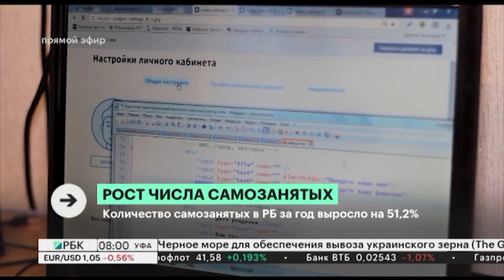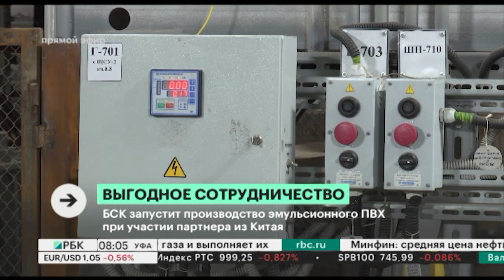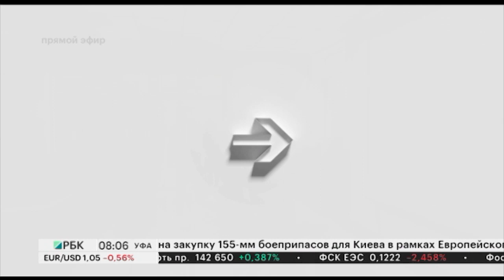Новости 03.10.2023 08:00